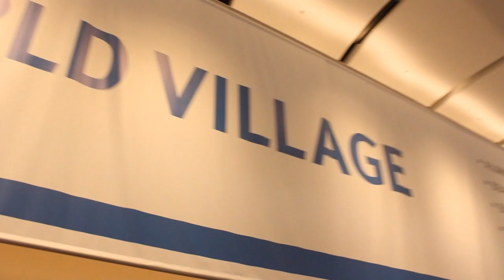Ken Melero | EMC World 2013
Ken Melero, Senior Director, Business Development of Pixia Corporation talks about big storage requirements with John Furrier and Jeff Kelly
EMC World 2013 - theCUBE